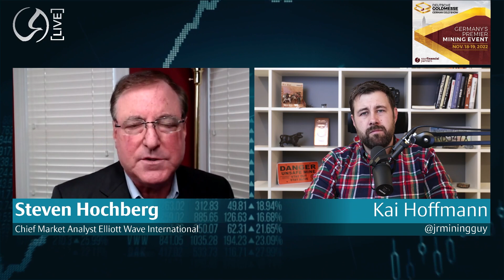SILVER: The WORST Investment You Have To Own | Steven Hochberg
Guest discusses the worst investment in the entire universe, and why you still need to own it.

Steven Hochberg of Elliott Wave International joins us for a comprehensive discussion about market sentiment, in particular during Q3 earnings season, the DXY and gold & silver price action.

Guest: Steven Hochberg, Chief Market Analyst
Company: Elliott Wave

DEUTSCHE GOLDMESSE
November 18 & 19, 2022 in Frankfurt, Germany
Conference language is English, free registration for investors

- make sure to follow us & click on the bell icon!

SF Live is a new format by Soar Financial Partners. The goal is to give short company updates and more importantly get investors engaged directly with the companies.